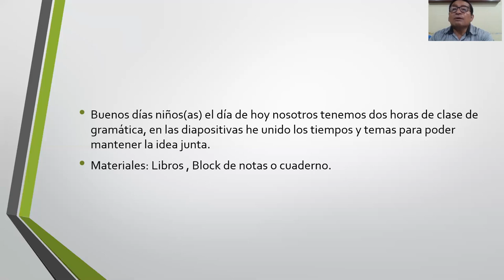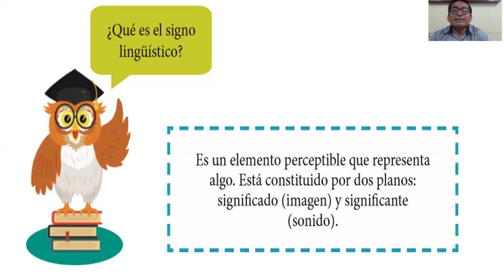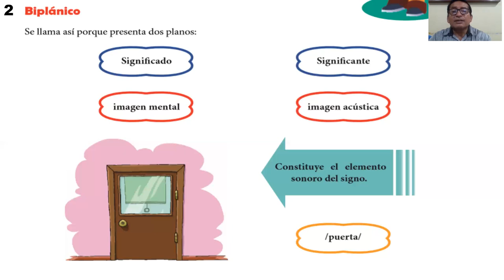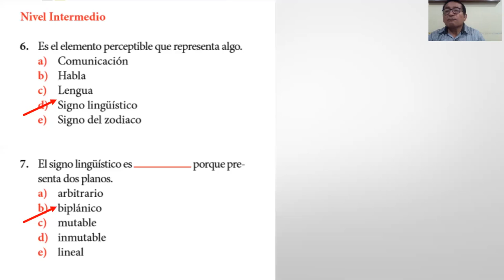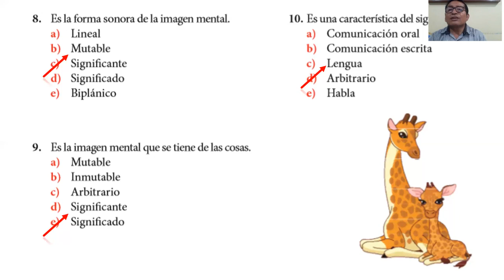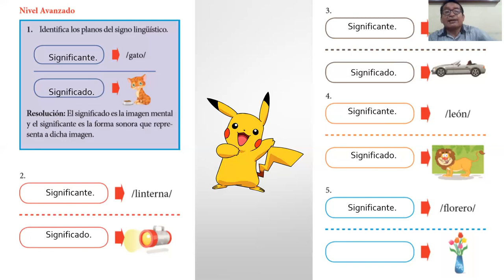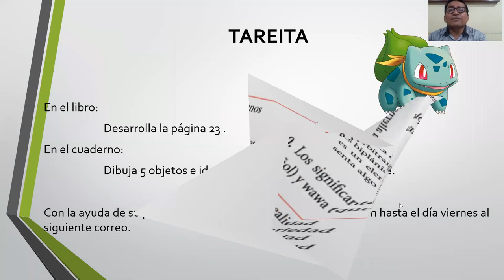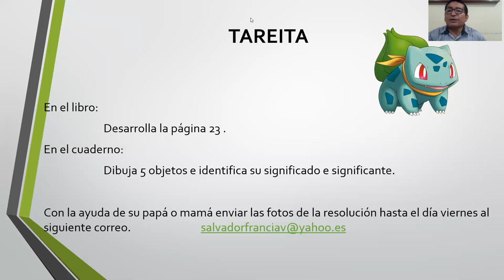CLASE DE GRAMATICA PROF RICARDO 07 04 2020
Dudas o preguntas al grupo de Facebook o directamente al docente.